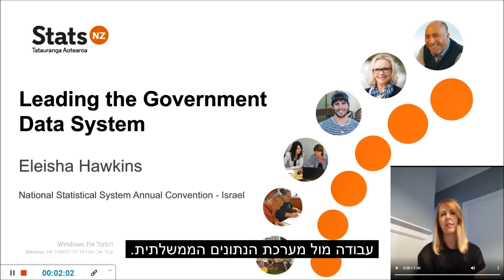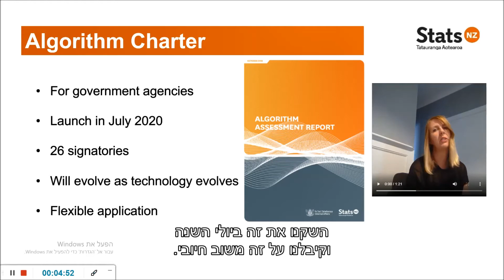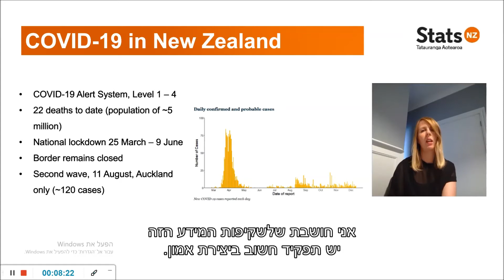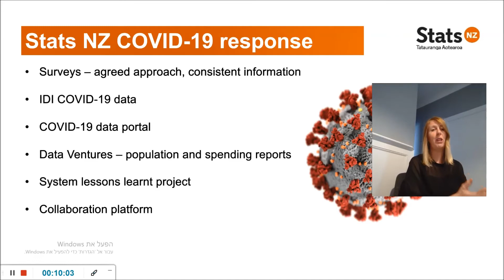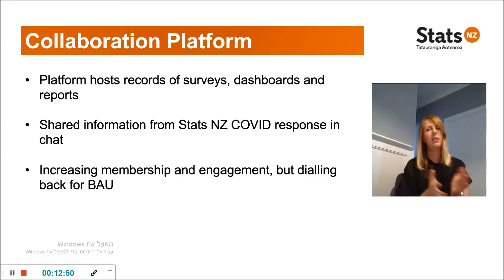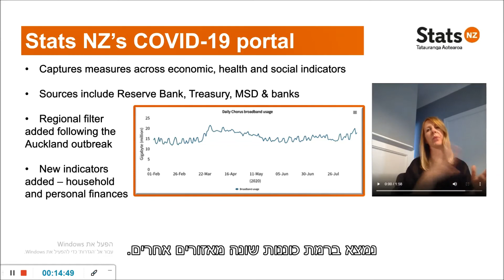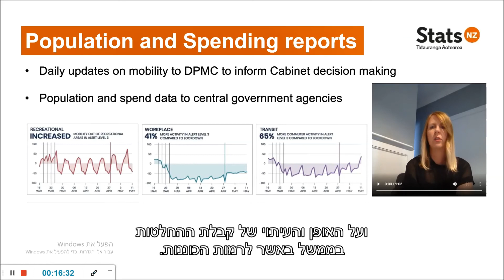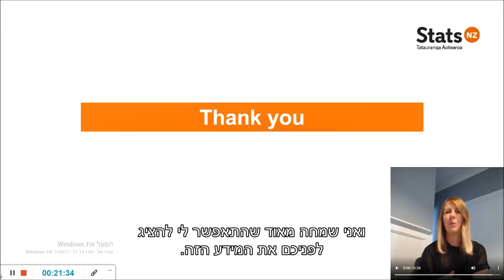כנס ההמערכת הסטטיסטית הלאומית (מס"ל) 2020: משבר הקורונה - מקרה הבוחן של ניו זנילנד